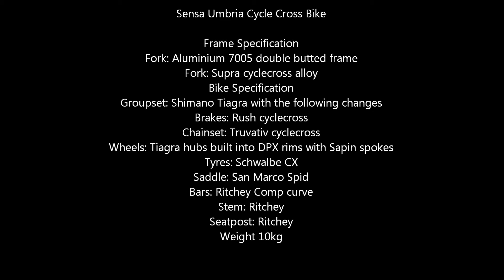Sensa Umbria Cycle Cross Bike